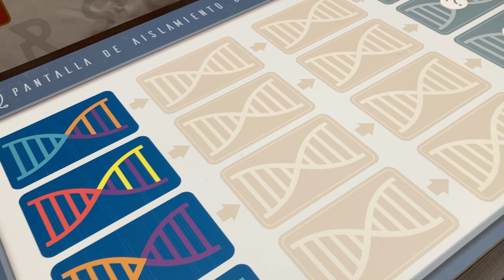Escape Room para salvar la humanidad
Organizado por Cruz Roja y con el objetivo de acercar de forma lúdica y pedagógica los Objetivos de Desarrollo Sostenible.